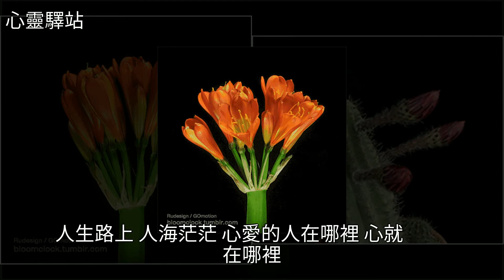有緣無分，卻永遠牽掛，[心靈驛站]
有緣無分，卻永遠牽掛 [心靈驛站]雞湯,美文有緣無分，卻永遠牽掛 [心靈驛站]雞湯 美文